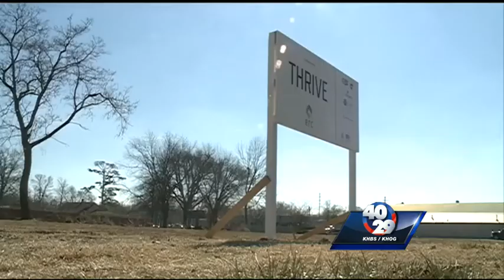Downtown Bentonville expansion plans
40/29 Learned more about the efforts to grow and expand downtown Bentonville